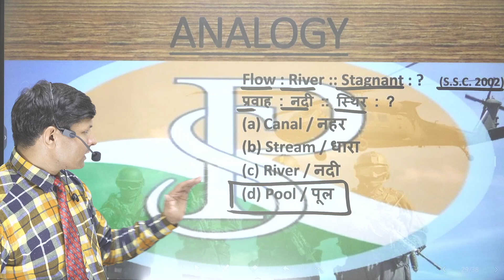Flow: River:: Stagnant:? (S.S.C. 2002) प्रवाह: नदी:: स्थिर:?